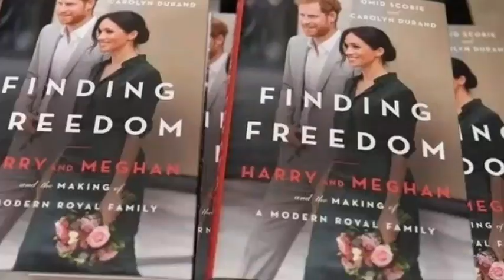UNBELIEVABLE SHOCK! Hear What Meg Said As She Catches Haz Red-Handed Cheating With Her PA